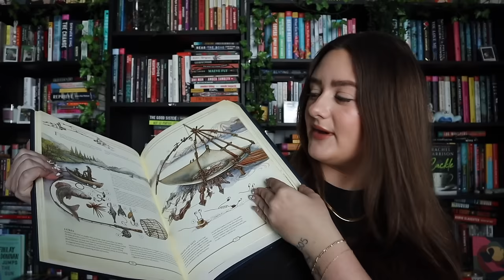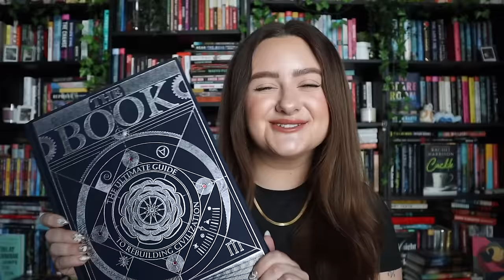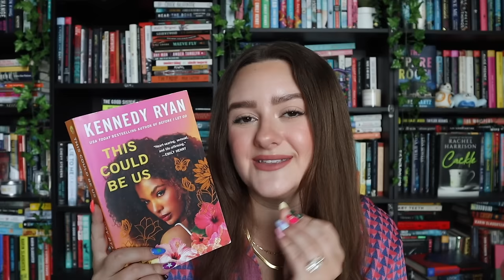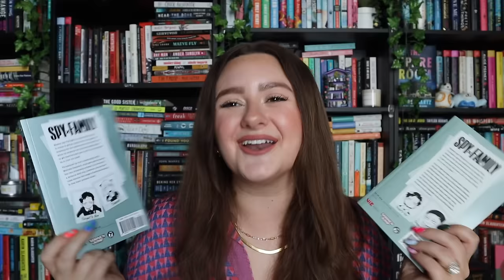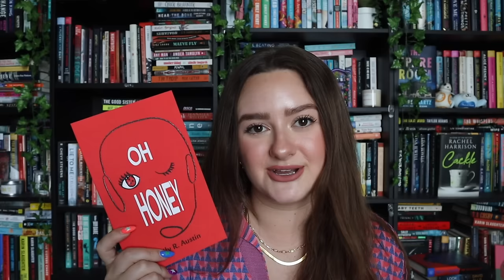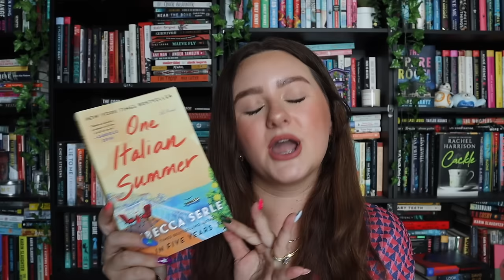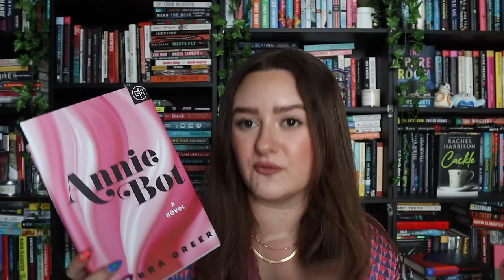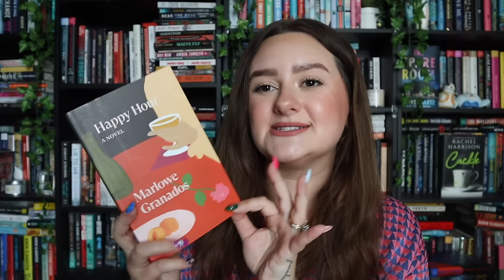BOOK HAUL 2024 | 40+ new release thrillers, magical realism, horror & romance books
today i’m hauling some books i'd love to read soon! ♡

discover the incredible journey through time with 'The Book: The Ultimate Guide to Rebuilding a Civilization’

with its 400 immersive pages, it's a treasure trove of knowledge and inspiration. Every page is adorned with captivating hand-drawn illustrations, vividly showcasing the ingenuity and creativity of civilizations throughout history. whether you're searching for the perfect gift for a curious mind or simply admiring its premium design, this book is sure to captivate and inspire every reader! thebook, hungrymindsbooks, howtorebuildcivilization.